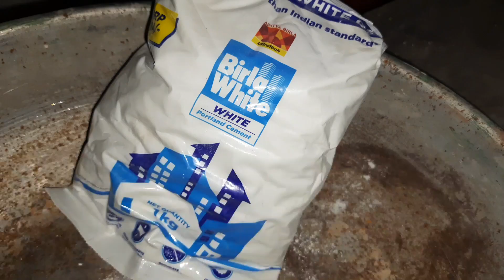ഇത്ര എളുപ്പത്തിൽ ചെടിച്ചട്ടികൾ വീട്ടിൽ ഉണ്ടാക്കാം||Flower Pots Making||Simple & Easy Making @ Home